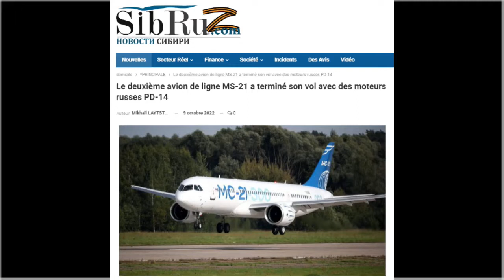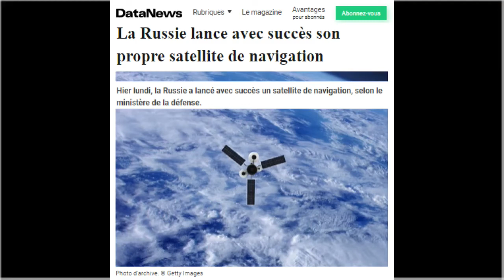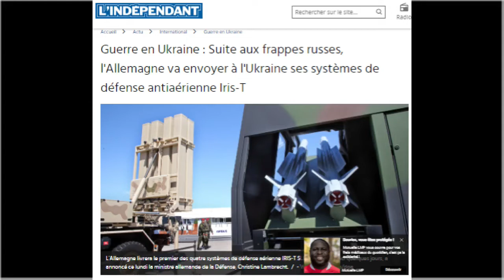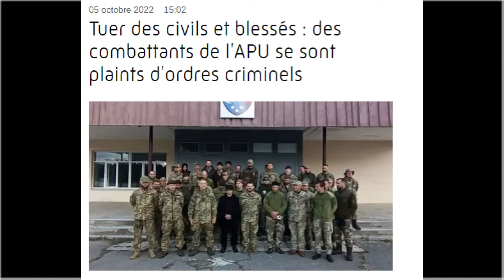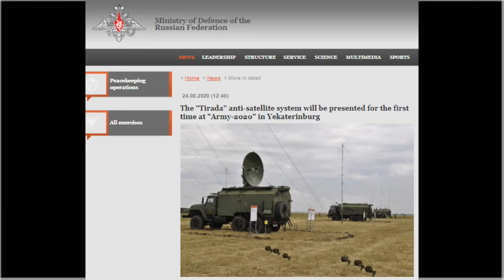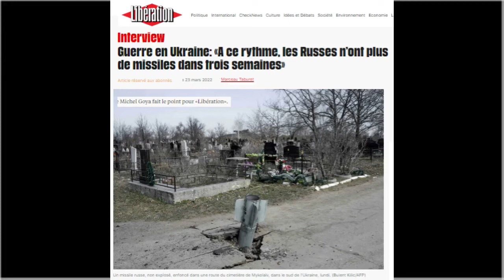Xavier Moreau Kalibrage De Lukraine Offensive Otano Kiévienne Choc Pétrolier 12 10 2022 1